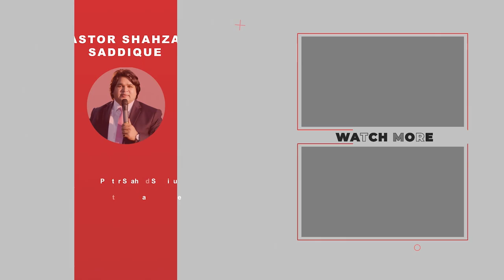Haqiqi Noor ( مضمون : حقیقی نُور ) by Pastor Shahzad Saddique